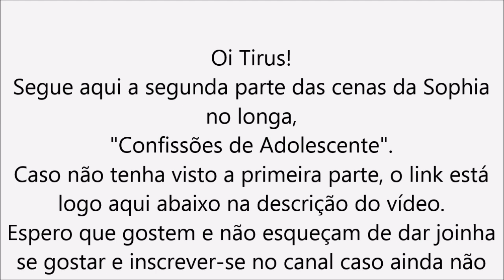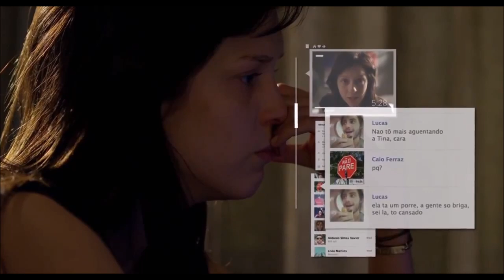Cenas de Sophia Abrahão em Confissões de Adolescente - PARTE 2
Lereby e Sony Pictures.